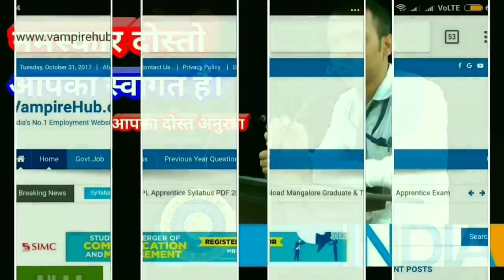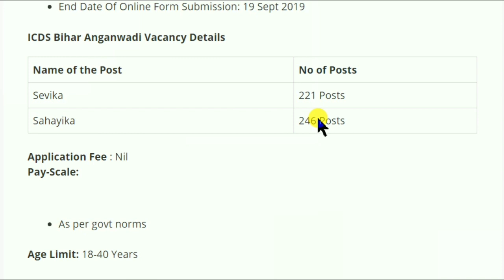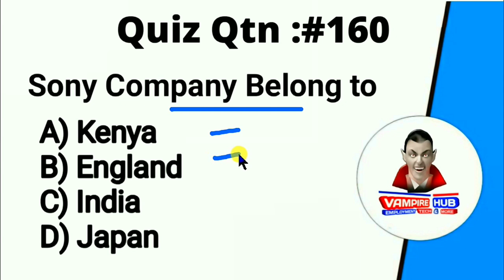आंगनवाड़ी भर्ती 2019 - 8th/10th/12th Pass Apply | Sarkari Naukri/ Govt Jobs Anganwad Bihar Jobs 2019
PRTs

Vacancy Details:

Biology 43
Chemistry 45
Commerce 16
Economics 63
English 37
Geography 38
Hindi 35
History 46
Maths 48
Physics 39
English 279
Hindi 320
Maths 256
Science 139
Music 111
Art 130
Librarian 70
Total 564